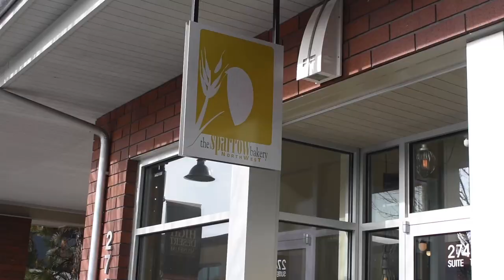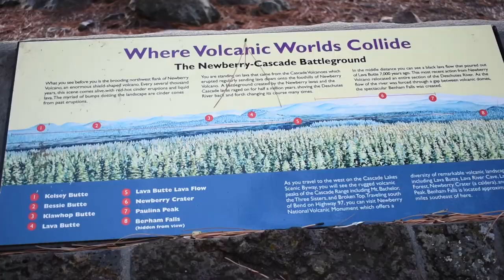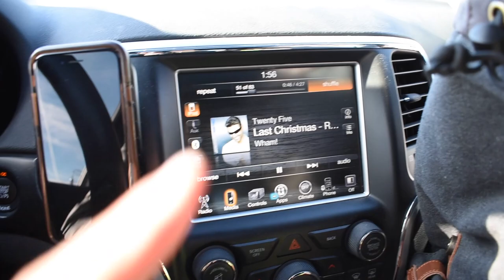Chapter 6 - EXPLORING OREGON IS BETTER WITH A DOG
In this chapter, we drive to Bend, OR over Thanksgiving weekend accompanied by our dog friend, Vaughn.  Along the way we check out Mount Bachelor, Rimrock, Smith Rock and other cool spots!